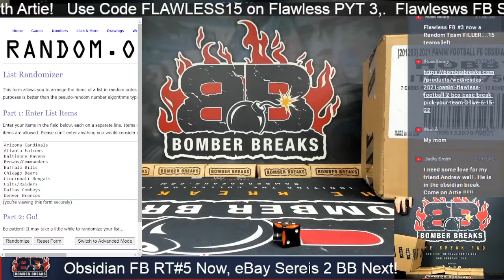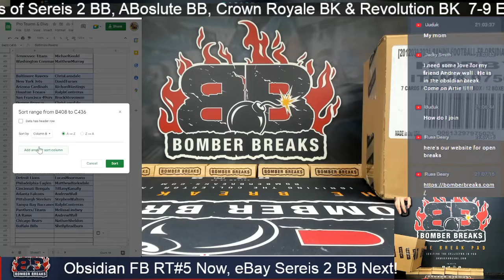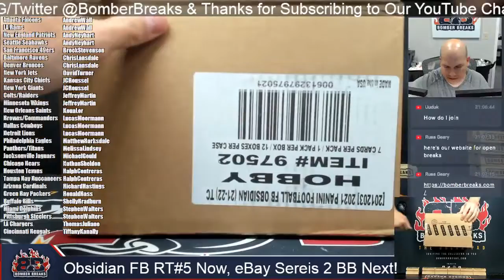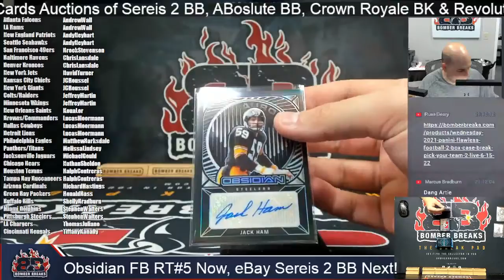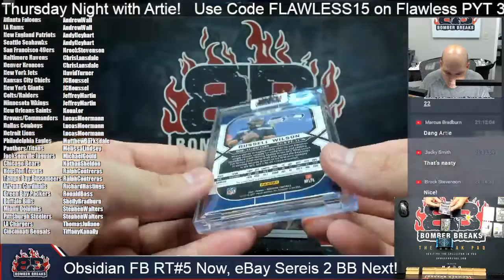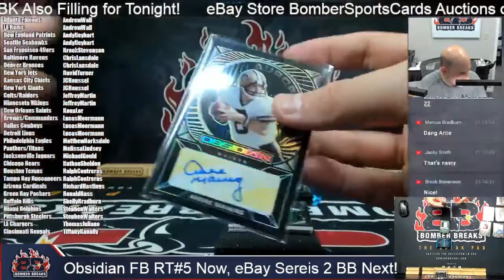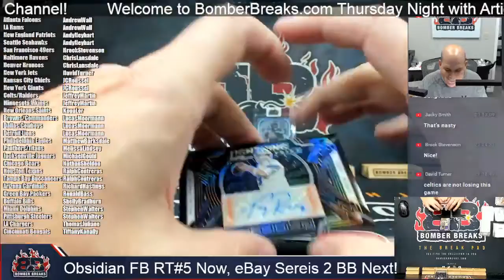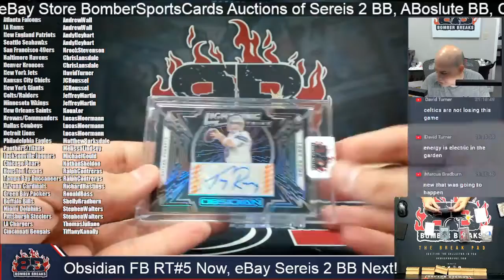2021 Panini Obsidian Football Random Team #5 4 Box Break 6 16 22